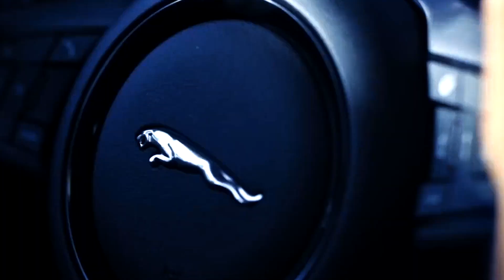4S Professional in 2019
Let get Excited in Year 2019.